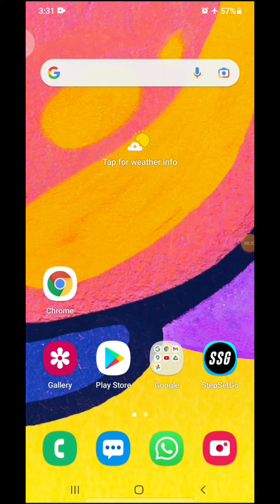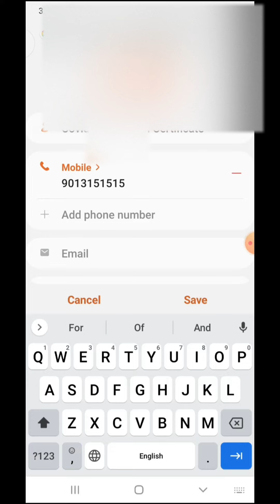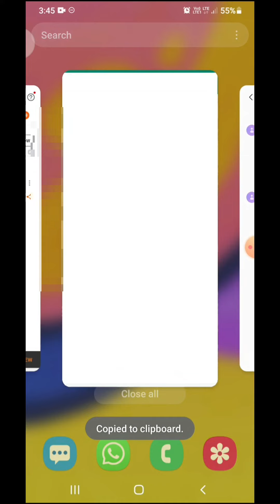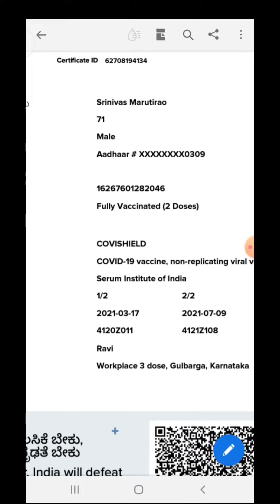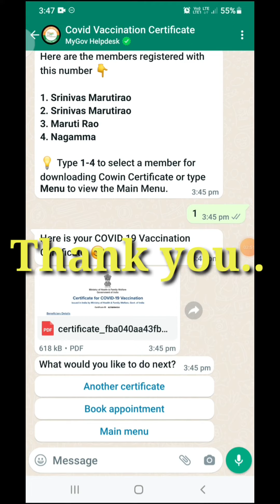HOW TO DOWNLOAD COVID VACCINATION CERTIFICATE/Esay method for downloading covid vaccine certificate.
in this video we know how to download covid vaccination certificate in your mobile within a minute..